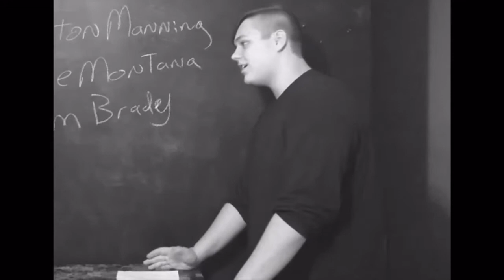LAKER FAN REACTS TO KENTAVIOUS-CALDWELL POPE GETTING 40 MILLION FROM THE LAKERS